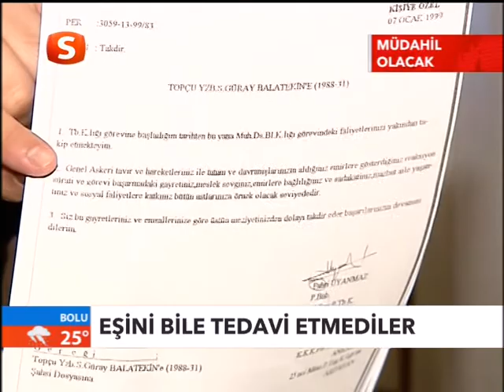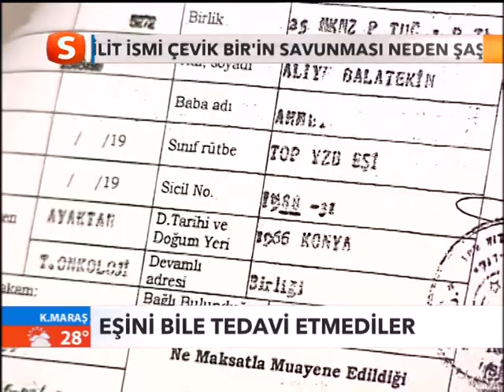28 ŞUBAT MAĞDURU